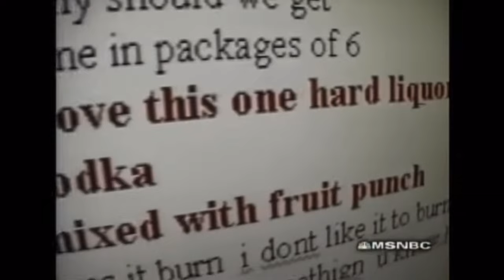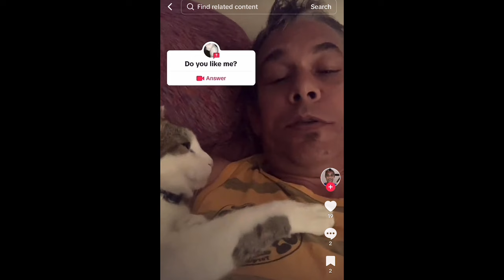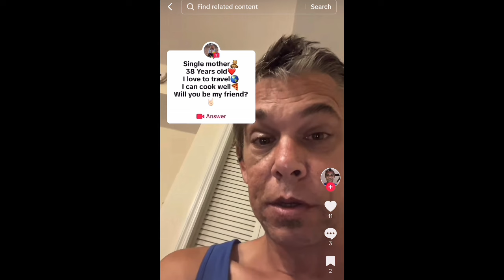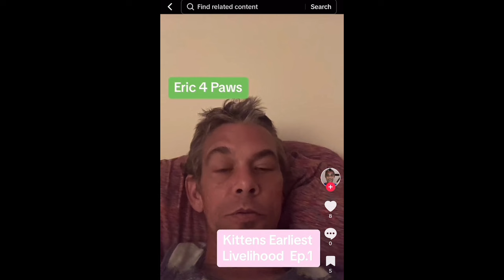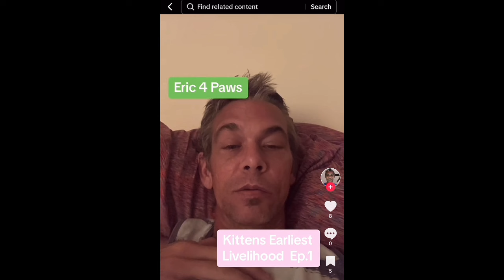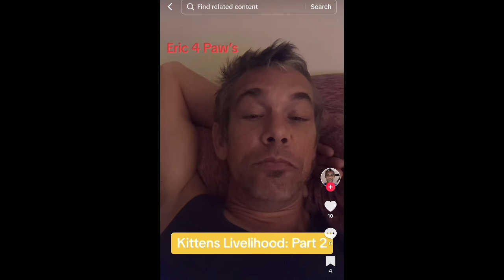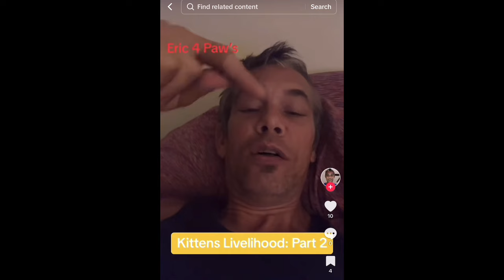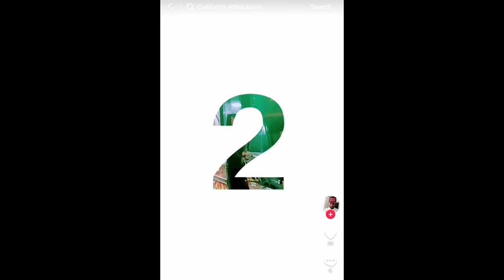Eric Thornton TikTok Predator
Thanks to @TheSkipTracer for the find!

Eric’s account was banned from TikTok yesterday. Here are the highlights from 2023 and 2024- which are the audavideo equivalent of Ambien.

Eric Thornton from TCaP Ft Myers seeks to give life, love and pet advice on TikTok.